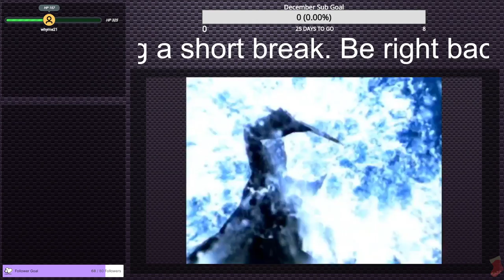Crash Tag Team Racing - Mario Kart with a story? | PS2 Gauntlet #21 (Twitch VOD)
Crash Tag Team Racing takes what Mario Kart did, but makes it worse, but then it adds other stuff that Mario Kart doesn't have? It's a bit all over, but it's a fun time well worth trying out.